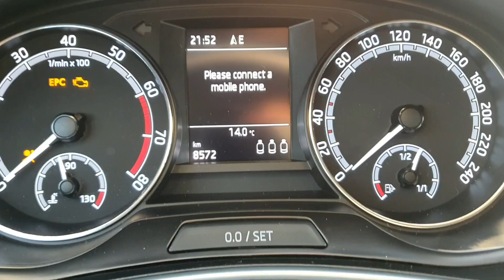how to reset service light on a VW polo 7 VII